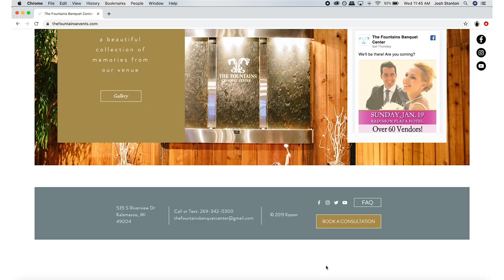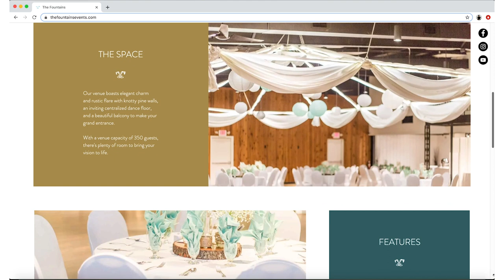Website Testimonial The Fountains Banquet Center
Hear what Kristy Grant from the Fountains Banquet Center had to say about the experience working with the Kzoom crew in developing their new website and the quality of our work. To learn more about Kzoom's web design and development services that drive clicks, traffic, impressions, and online visibility